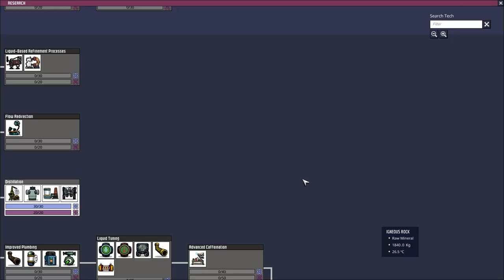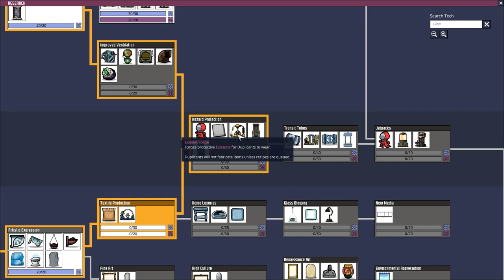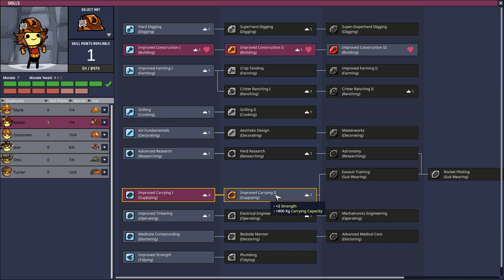Oxygen Not Included - The Arbor Tree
cycle 35-45
map: same

rooting for those pips!  at the tail end of the video i also hook up the hydrogen generator and cross my fingers...i think i have my power needs sorted, for now.

food seems more than adequate, although morale is starting to be an issue...i think installing lights and decor will nip that problem in the bud.

i had a couple epiphanies:
(1) i realized that having just one interest does NOT mean you get more morale bonus for taking it. the corollary is that having a single interest might be good in the short term but it'll screw you later on
(2) i can actually pre-select what sort of building material goes into making something...it finally dawned on me to check the info panel, and let it sink in those raw material boxes are selections not passive info panels of some kind...well, mystery solved there (kind of didn't pay attention and it took a while till i connected the dots between youtube advice and actual gameplay of my own)